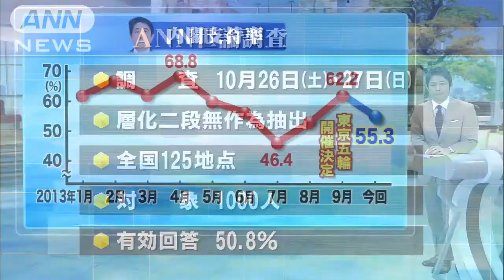安倍内閣支持率7ポイント↓汚染水対応に厳しい目も（13/10/28）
安倍内閣の最新の支持率です。先月の調査では、オリンピックの東京招致成功などの影響でアップしましたが、今回は7ポイント近くダウンして55.3％となりました。